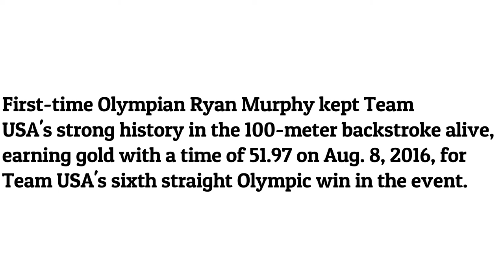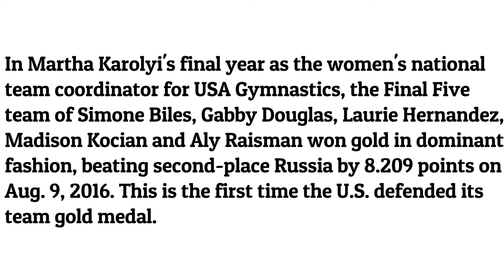USA teenager wins first gold of Rio 2016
1) Ginny Thrasher, 10-Meter Air Rifle (Shooting)

Setting an Olympic record with a score of 208.0, 19-year-old Ginny Thrasher won the women's 10-meter air rifle competition — the first gold medal of the Rio 2016 Olympic Games — on Aug. 6, 2016.

2) Katie Ledecky, 400-Meter Freestyle (Swimming)

Katie Ledecky shattered her own world record in the 400-meter freestyle with a time of 3:56.46, nearly two seconds faster than her previous record, to win her first gold medal in Rio on Aug. 7, 2016.

3) Men's 4x100-Meter Freestyle (Swimming)

After coming in second to France at the London 2012 Olympic Games, the U.S. men had something to prove in the 4x100-meter freestyle — and the team of Nathan Adrian, Ryan Held, Michael Phelps and Caeleb Dressel did just that, with a time of 3:09.92 to win Team USA's third gold in Rio on Aug. 7, 2016. In his first opportunity to medal at his fifth Games, it marked Phelps' 23rd career Olympic medal and 19th gold.

4) Ryan Murphy, 100-Meter Backstroke (Swimming)

First-time Olympian Ryan Murphy kept Team USA's strong history in the 100-meter backstroke alive, earning gold with a time of 51.97 on Aug. 8, 2016, for Team USA's sixth straight Olympic win in the event.

5) Lilly King, 100-Meter Breaststroke (Swimming)

Lilly King brought home Team USA's first gold in the women's 100-meter breaststroke since 2000 by setting an Olympic record with a time of 1:04.93 on Aug. 8, 2016.

6) Women's Gymnastics Team

In Martha Karolyi's final year as the women's national team coordinator for USA Gymnastics, the Final Five team of Simone Biles, Gabby Douglas, Laurie Hernandez, Madison Kocian and Aly Raisman won gold in dominant fashion, beating second-place Russia by 8.209 points on Aug. 9, 2016. This is the first time the U.S. defended its team gold medal.

7) Katie Ledecky, 200-Meter Freestyle (Swimming)

As a distance swimmer, Katie Ledecky was in fifth place 50 meters into the 200-meter freestyle, but the 19-year-old phenom pulled up to second at the 100-meter mark and in the end managed to edge out Sarah Sjostrom of Sweden to win her second gold in Rio on Aug. 9, 2016.

8) Michael Phelps, 200-Meter Butterfly (Swimming)

After coming in second to South Africa's Chad le Clos at the London 2012 Olympic Games, Michael Phelps was determined to take back the 200-meter fly title that he earned in 2004 and 2008. He did so with a time of 1:53.36, narrowly beating second-place Masato Sakai of Japan (1:53.40) and third-place Tamas Kenderesi of Hungary (1:53.62) to win his first individual gold in Rio on Aug. 9, 2016.

9) Men's 4x200-Meter Freestyle (Swimming)

Team USA has won a medal in every 4x200-meter freestyle since the event made its Olympic debut in 1908. The 2016 team of Conor Dwyer, Townley Haas, Ryan Lochte and Michael Phelps kept with tradition, with Phelps anchoring the race just an hour after winning gold in the 200-meter fly on Aug. 9, 2016.

10) Kristin Armstrong, Time Trial (Road Cycling)

A day before her 43rd birthday, four-time Olympian Kristin Armstrong won her third consecutive gold in the road cycling women's individual time trial, which she celebrated with her 5-year-old son, Lucas, on Aug. 10, 2016. She became the first cyclist to win gold in the same event three times and the oldest female cycling Olympic gold medalist.